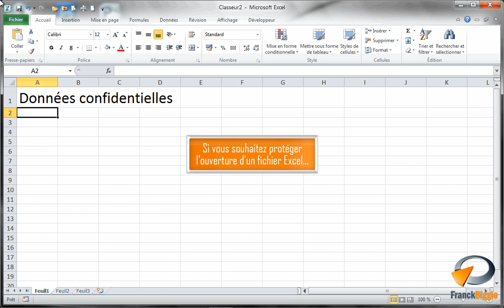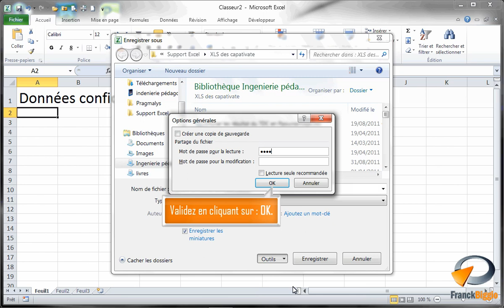Rendre un classeur confidentiel dans Excel - Formation Excel Marseille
Tutoriel vidéo sur la fonctionnalité d' Excel : Protéger un fichier à l'ouverture